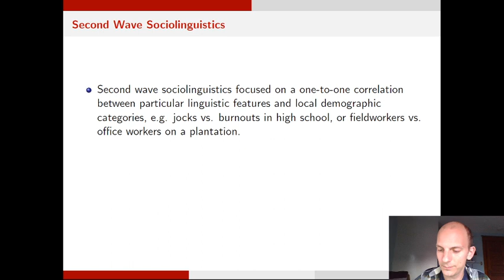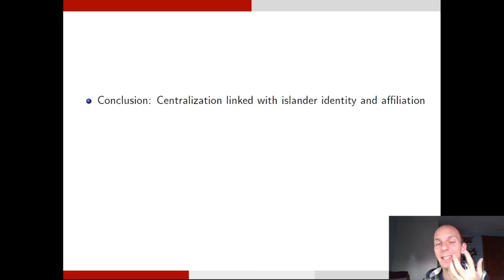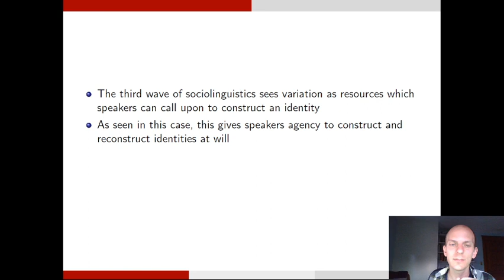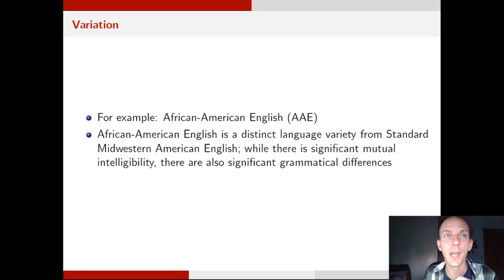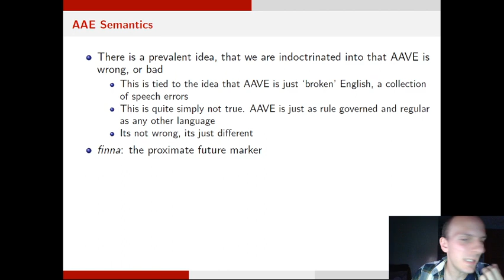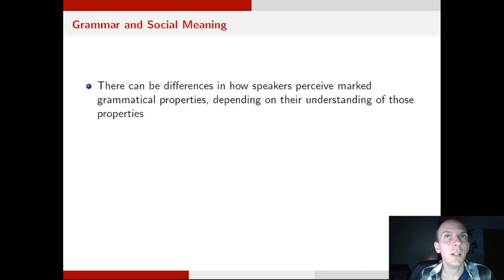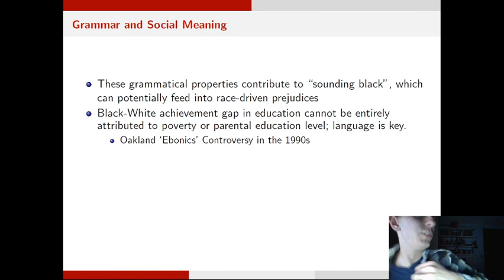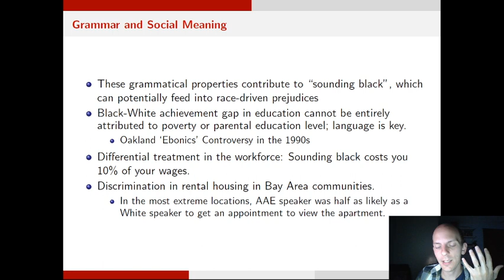English 370 Sociolinguistics Part 2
In this video we finish up our tour of sociolinguistic history by looking at the second and third wave of sociolinguistic research. We then look at African American Vernacular English (AAVE) as a case study of linguistic prejudice in the United States and very real consequences of this prejudice.